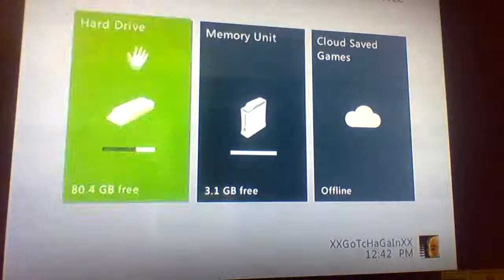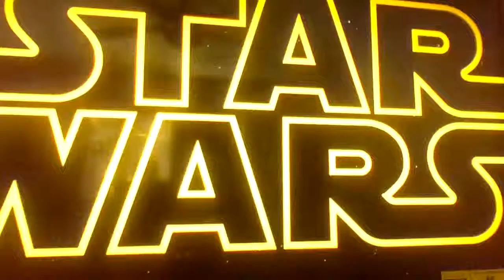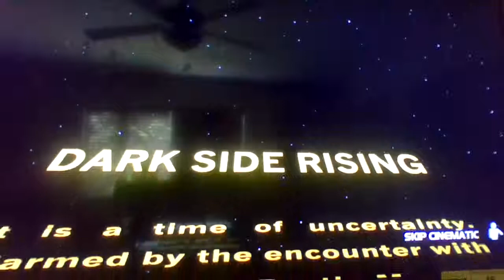my first series!